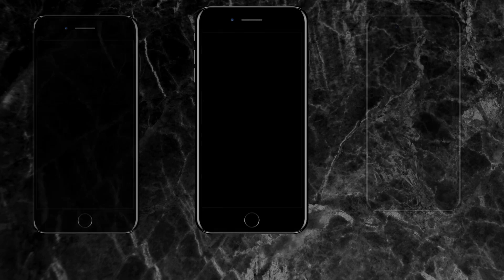HE READY FOR WAR💥!!! Polo G - Bag Talk (Official Video) | REACTION